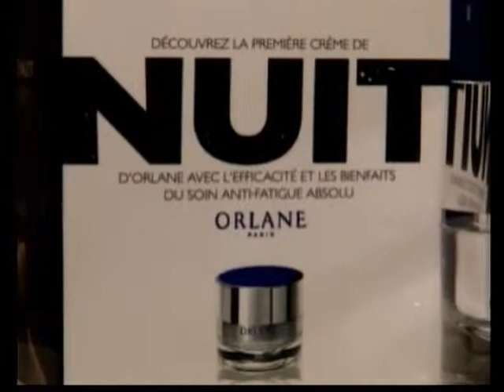ORLANE PARIS SUERO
Presentacion programa de tv
FITNESS & BELLEZA CON ELENA FORTABAT
Tratamientos de ORLANE PARIS con Susana Milano Rrpp desde el Sofitel Puerto Madero